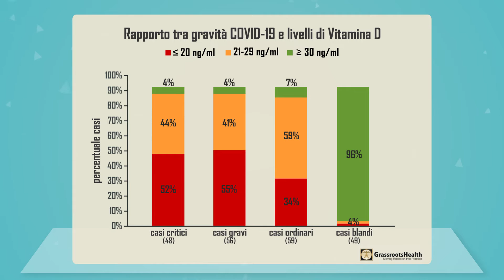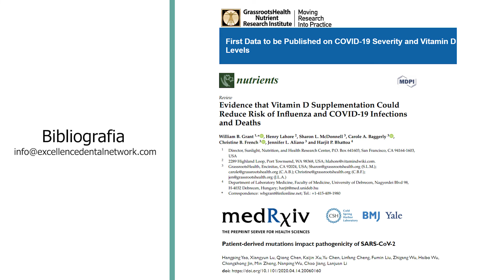Vaccino Covid-19 e livelli ottimali Vitamina D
Qual è il livello di Vitamina D ottimale per difendersi dal coronavirus, rafforzando il proprio sistema immunitario aspecifico? Che possibilità ci sono di avere un vaccino?
Il dott. Francesco Martelli commenta un recente studio che associa scarsi livelli di vitamina D a sintomatologie gravi di COVID-19.